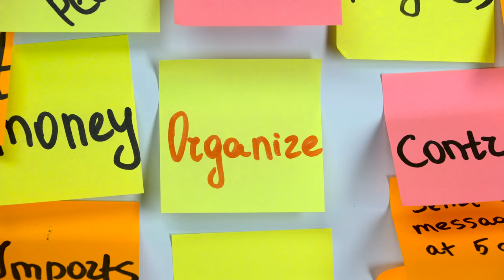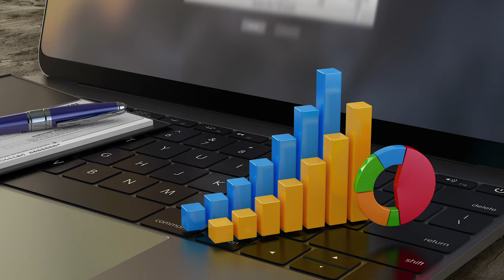Mentoring Session at Singapore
In every travel palaging may lesson at magagandang experience ka na pwedeng makuha. Tulad na lang ng mga tanong a "gaano ba kahalaga ang oras?" at iba pa, tara classmeyt! Samahan mo kami sa  isang mentoring session ko sa Singapore! ;)